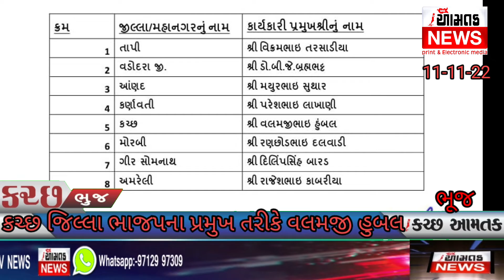AAMTAK _NEWS વલમજી હુંબલ કચ્છ ભાજપ ના નવા પ્રમુખ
કચ્છ ભાજપના પ્રમુખ તરીકે પ્રદેશ અધ્યક્ષ સી આર પાટીલે વલમજી હુમ્બલ ની વરણી કરવામાં આવી છે.
પ્રમુખ કેશુભાઈ પટેલને ટિકિટ મળતા પ્રદેશ અધ્યક્ષ એ આ નવા ફેરફાર જારી કર્યા છે વિજય ઘેલાણી આમતક ન્યુઝ ભુજ 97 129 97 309